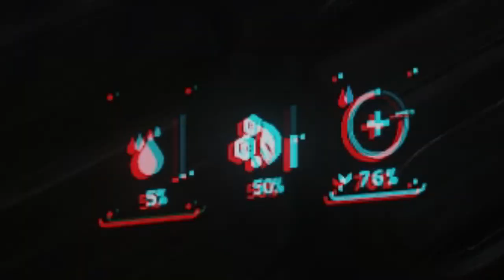Star Citizen - Extremely Offensive Scottish Montage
Just for fun, No offense intended :D

Use my code to sign up and get an extra 5k UEC ingamg, 10mill ingame from me and plenty of help :) STAR-VJQV-NKPK